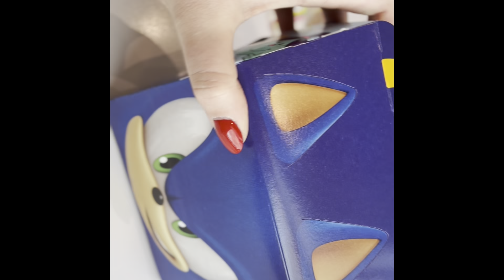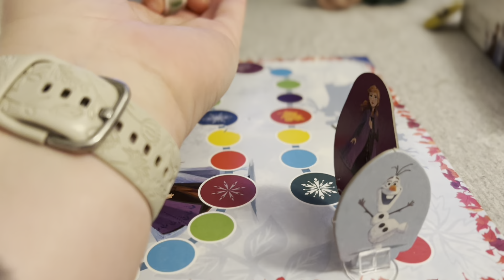Vlog #1 Powrot do normalnosci ❤️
Witajcie ❤️
W dzisiejszym vlogu wracamy do normalnosci